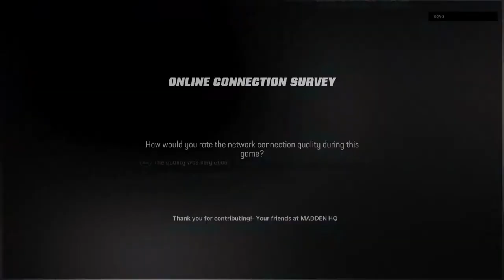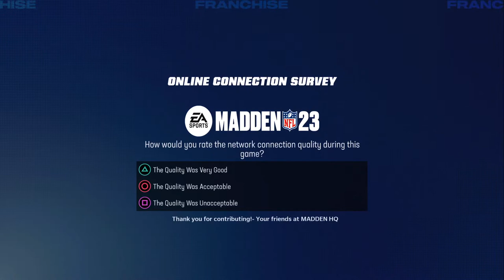Broncos MR W14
Tell corn nut head to chill